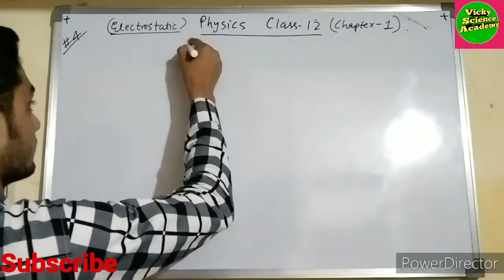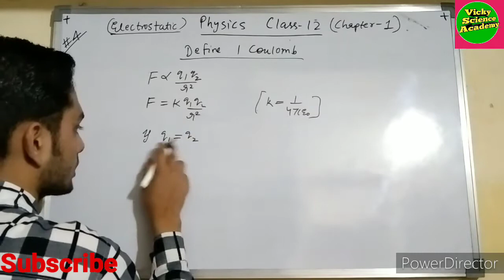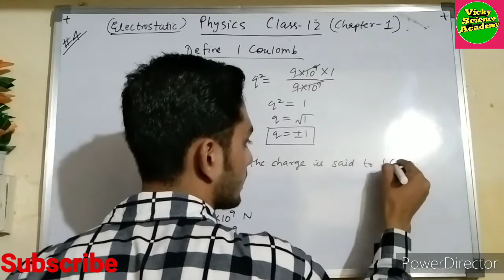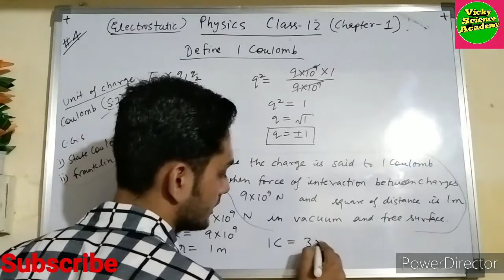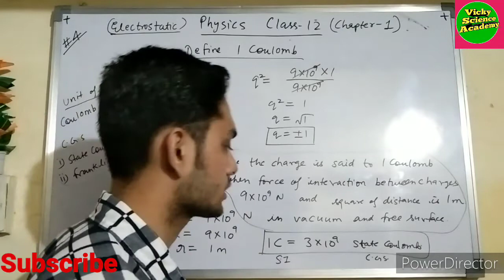Define 1 Coulomb || SI and CGS Unit of Charge